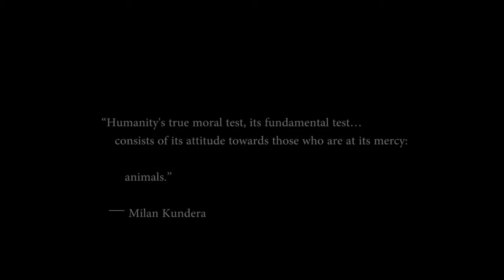Baboon Matters Introduction - Episode 1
For more than 25 years Baboon Matters has been at the forefront of baboon conservation  – in the face of ever-increasing urbanization and intensive agriculture, and the resulting escalation in baboon/human conflict.